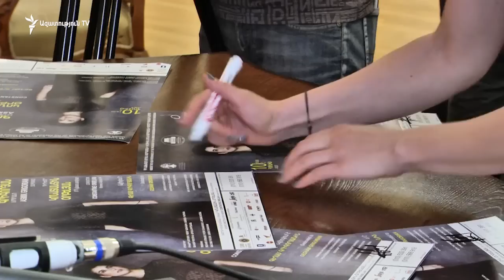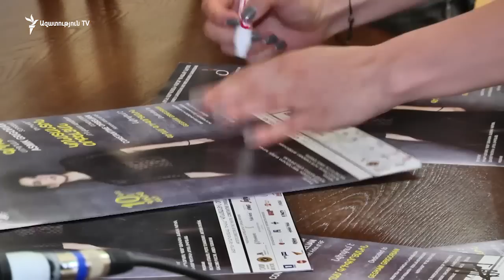Աշխարհահռչակ սոպրանո Հասմիկ Գրիգորյանը մենահամերգով հանդես կգա Երևանում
Ընդամենը մի քանի օր հետո՝ հուլիսի 10-ին Ալեքսանդր Սպենդիարյանի անվան օպերայի և բալետի ազգային ակադեմիական թատրոնում տեղի կունենա հանրահռչակ սոպրանո Հասմիկ Գրիգորյանի մենահամերգը՝ նվիրված հոր՝ մեր լավագույն օպերային երգիչներից Գեղամ Գրիգորյանի հիշատակին: